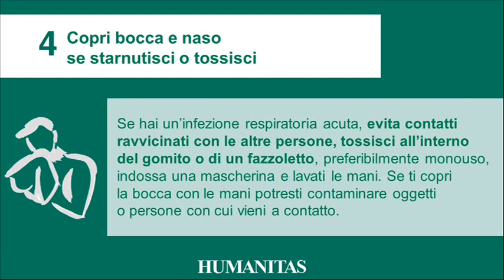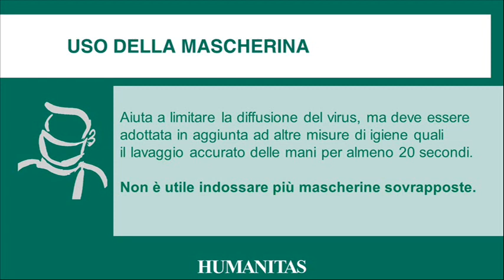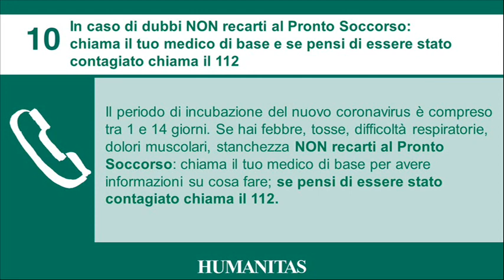Dieci comportamenti da seguire per prevenire l'infezione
Nuovo Corona Virus